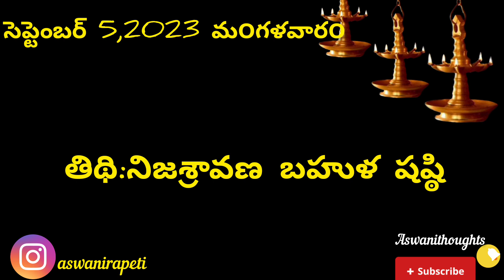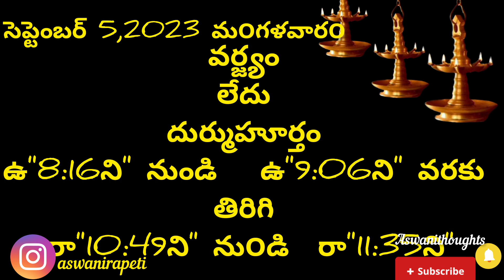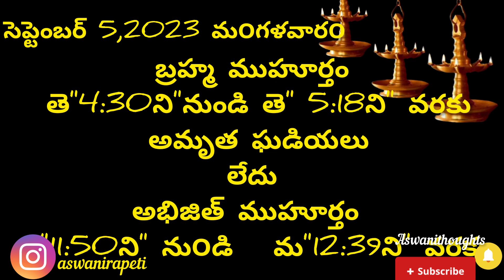September 5th 2023 panchangam /eroju subha samayam/today panchangam/sravana masam 2023/today thidhi